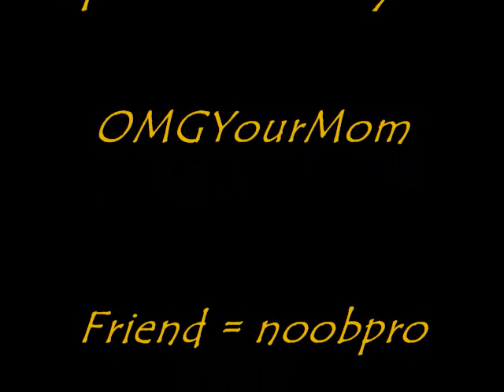Combat Arms Grey Hammer Spot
Cool spot.